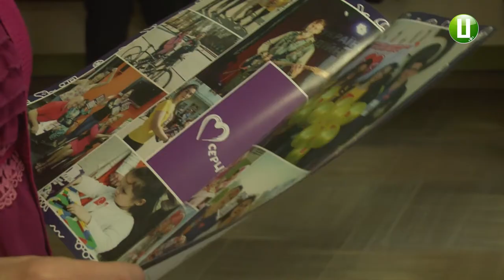14 ть дітей з вадами слуху отримали безкоштовні слухові апарати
14-ть дітей з вадами слуху отримали безкоштовні слухові апарати. Про це каже обласний координатор Всеукраїнського благодійного фонду «Серце до серця» Наталя Шмурікова. Та додає, у минулому році волонтери акції під назвою «Почуй світ» зібрали 69 тисяч 208 гривень для їх закупівлі.